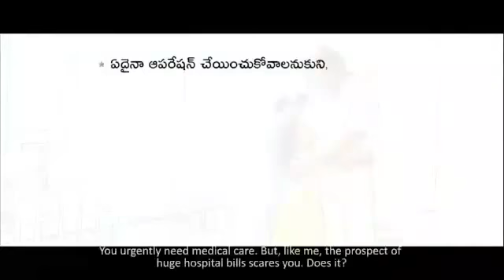Any Surgery at Fixed Price Caremotto.com || Health Zone || Your India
and select your hospital and get discounts and fix one price.